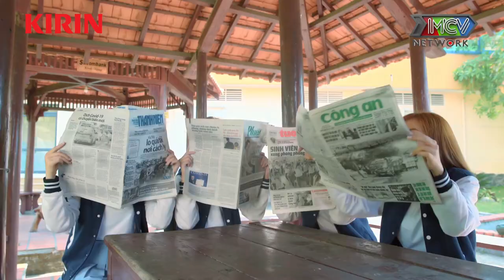PHIM BỘ Đường Đua Idol Thế Hệ Z | #5 | HAI CÔ HỌC TRÒ TINH QUẬY BỊ THẦY GIÁO CHO BÀI GIÁO HUẤN